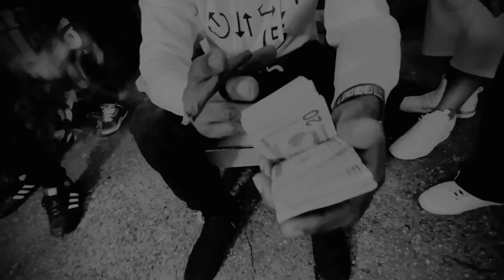Smooth Peezee - "Heartless" a Reel Edgy film by J Flamez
Smooth Peezee stars in “Heartless” the music video/short film produced by J Flamez/Reel Edgy Productions LLC

FB J Flamez Official or Reel Edgy Productions business page